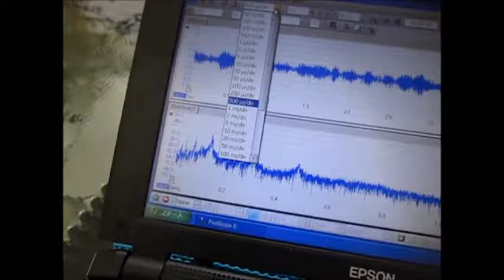超音波発振・計測・解析システム（超音波テスター）